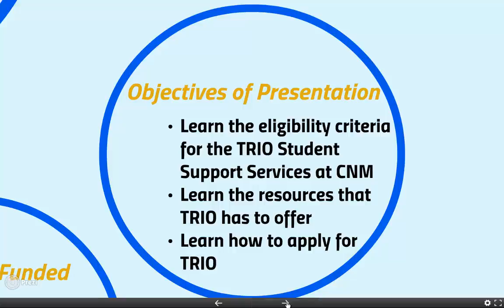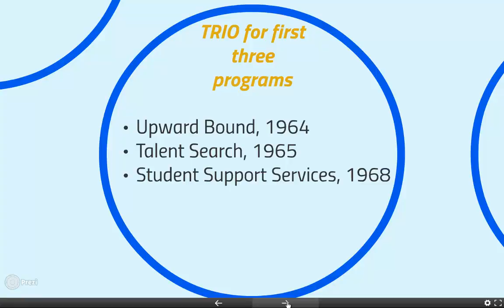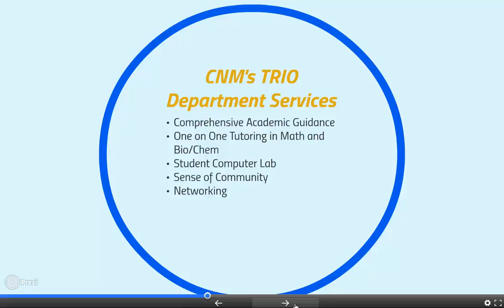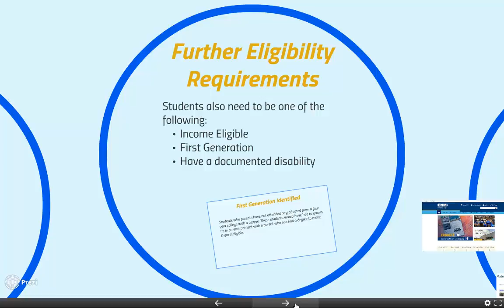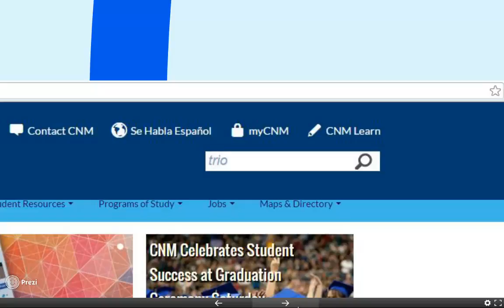CNM TRIO OVERVIEW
Training for TRIO Program at CNM services and application process.

Works Cited
Central New Mexico Community College. (2016, May 1). TRIO Student Support Services. Retrieved from Central New Mexico Community College
U.S. Department of Education. (2016, May 1). Education and Title VI. Retrieved from U.S. Department of Education